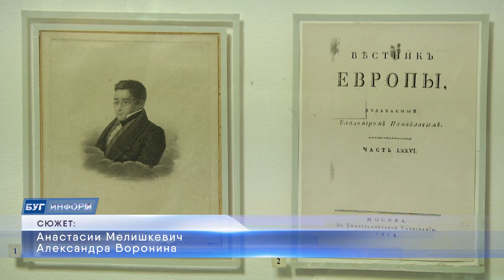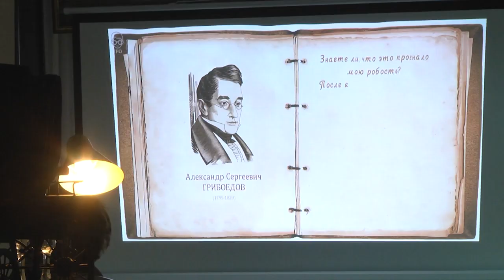2023-01-19 г. Брест. Литературная гостиная в Музее г. Бреста. Новости на Буг-ТВ.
В 2023 году 15 января исполнилось 228 лет со дня рождения великого русского писателя - Александра Сергеевича Грибоедова. Имя мастера пера, автора известной комедии «Горе от ума» напрямую связано с Брестчиной. Знаковую дату не могли обойти стороной представители общественного объединения «Русское общество», которые уже много лет выступают за сохранение русской культуры. Для того, чтобы вспомнить биографию талантливого творца, пройтись по страницам его произведений, на днях совместно со школьниками они организовали в музее истории города Бреста литературную гостиную. О том, как всё прошло в сюжете Анастасии Мелишкевич